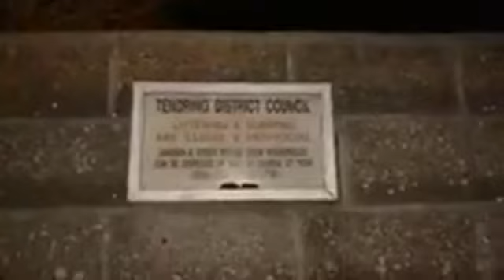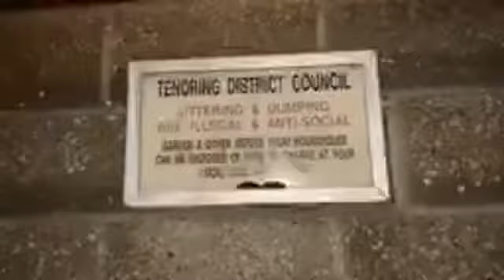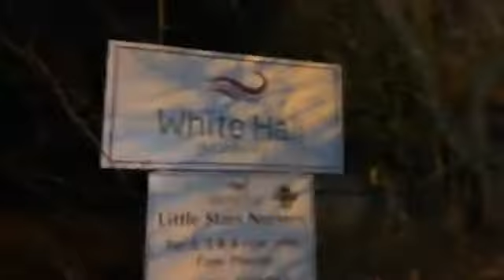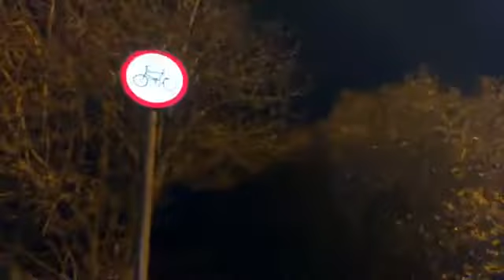Walking to my primary school London road Clacton on Sea 38 years after I first walked to primary sch